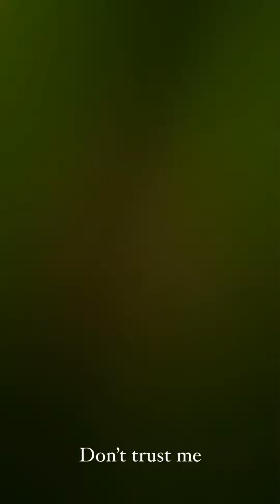Reality 101 with Bretman Rock